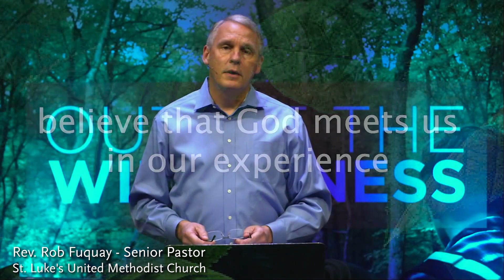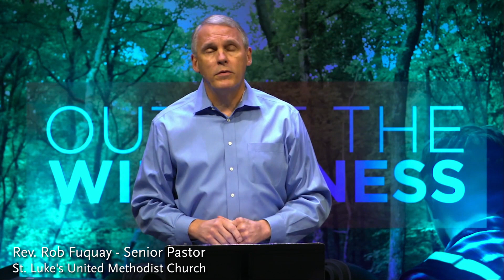God Meets Us There | Rev. Rob Fuquay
God meets us in our experience. This is a big step for some of us. We want to see God as in control but what if God doesn't orchestra every thing that happens. What if God's power comes from meeting us in our experiences.

To support St. Luke's in our mission to be an open, antiracist, justice-seeking church,